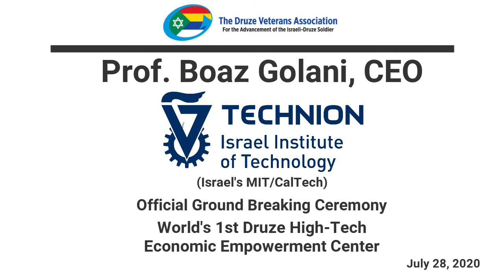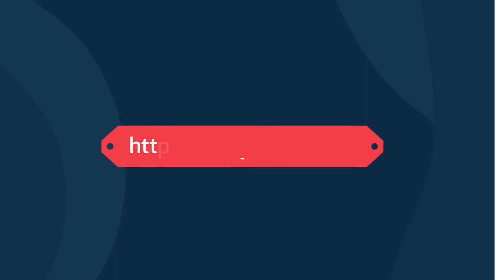Technion CEO Prof. Boaz Golani @ DTEC Groundbreaking Ceremony - WITH ENGLISH SUBTITLES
Technion CEO Prof. Boaz Golani joined Ambassador Sam Grundwerg, World Chairman, Keren Hayesod /UIA; Israel's Minister of Science & Technology MK Izhar Shay; Druze Spiritual Leader Sheikh Muafak Tarif; & Druze Veterans Association & DTEC Founder/CEO Koftan Halabi to lay the cornerstone for the world's 1st Druze High-Tech Economic Empowerment Center.

Prof. Golani addresses the gathering - an intimate affair due to the global health restrictions of the COVID-19 pandemic in place at the time.